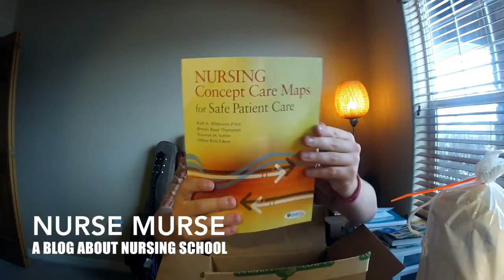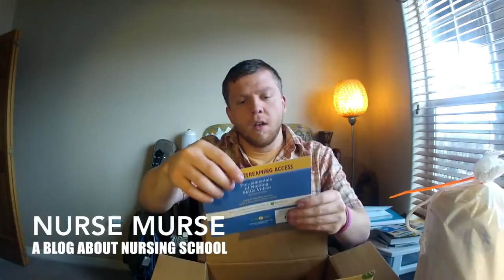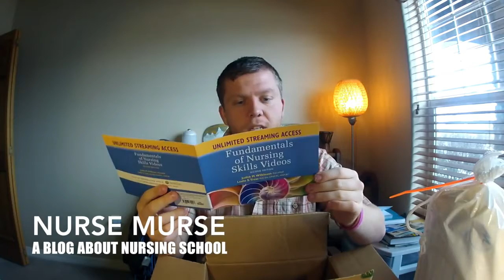Just got my books! :) Nursing School (vlog) ..nursing books, supplies and gear!